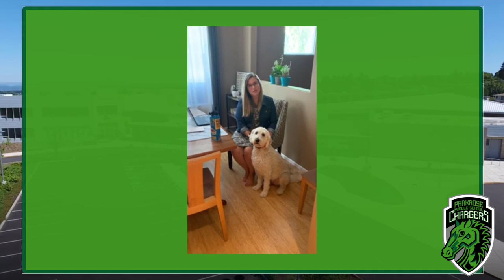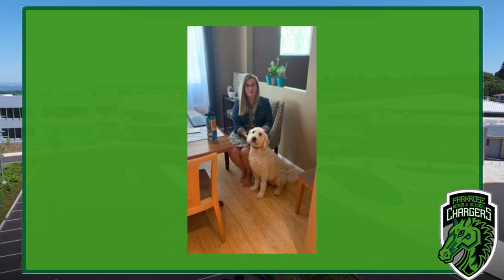Welcome Parkrose 2020: Stronger Together!